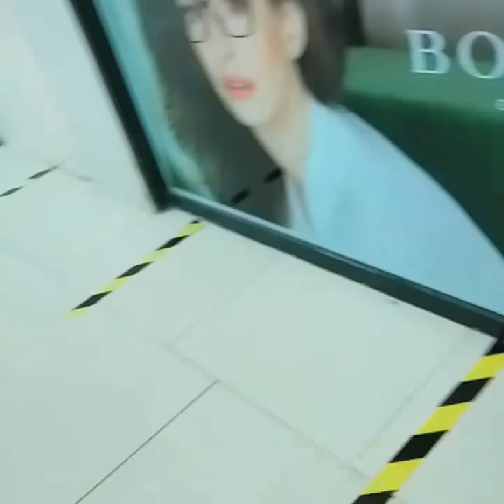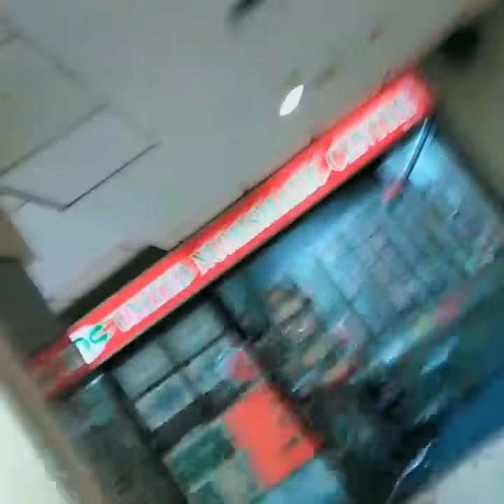Okay ukay tayo